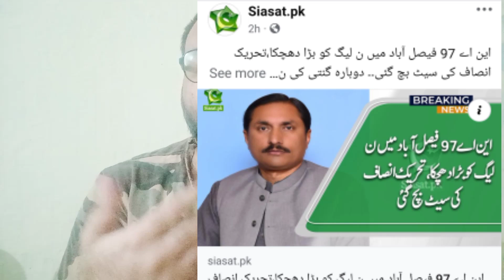بریکنگ نیوز سپریم کورٹ کا بڑا فیصلہ جاری نون لیگ سب سے بڑا کیس ہار گئی